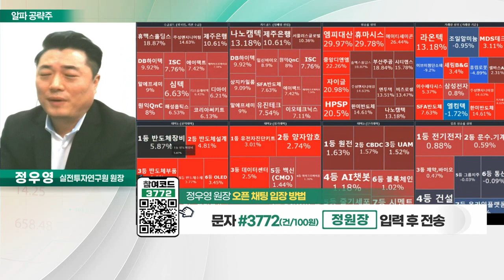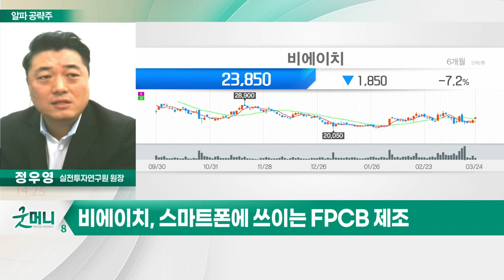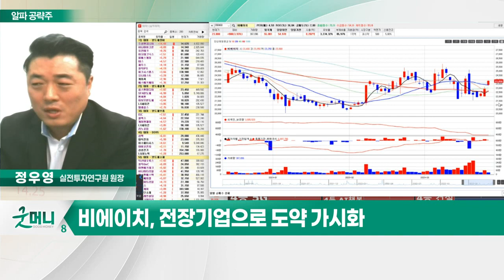비에이치(090460)... 애플 관련주… 매출 70% 차지_알파 공략주 (20230324)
- 스마트폰에 쓰이는 FPCB 제조
- 애플 관련주… 매출 70% 차지
- 6월 2차전지 FPCB 시설 투자 완공 예정
- 차량용 스마트폰 무선충전기 사업 인수
- 전장기업으로 도약 가시화